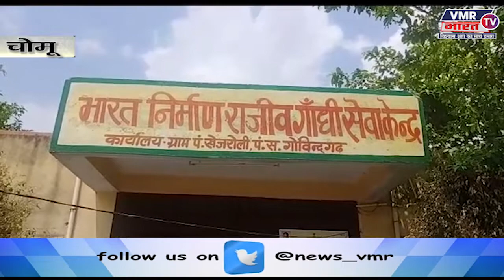पानी की किल्लत को लेकर ग्रामीणों ने जलदाय विभाग के खिलाफ किया विरोध प्रदर्शन